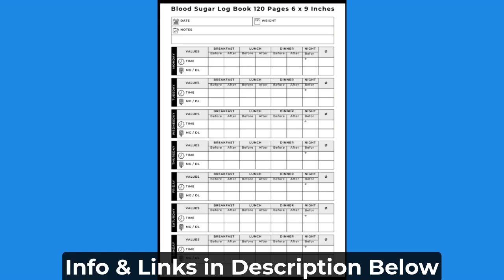Blood Sugar Log Book: Gifts for Diabetics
*Clear sections for recording blood glucose levels.

*Track everything before and after Breakfast, Lunch, Dinner, Bedtime or middle of night.

*Great gifts for Birthdays, Christmas presents for your family, friends.

About us